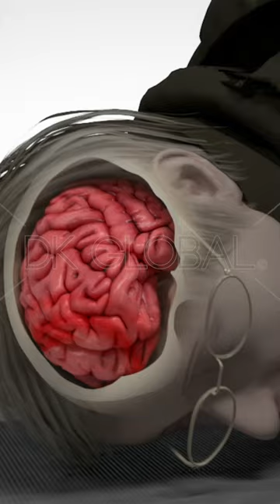Seven-Figure Settlement from Grocery Chain After Fatal Fall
A 76-year-old woman died at a grocery store after tripping on a decrepit floor mat and hitting her head on the hard floor tiles. This is the story of how John Greaney of Greaney Scudder Law Firm, PLLC overcame the Defense’s obstructions and attained a seven-figure settlement for the woman’s surviving family.
We take immense pride in helping attain justice for the survivors of catastrophic injuries and welcome any opportunity to assist attorneys in visualizing their case.